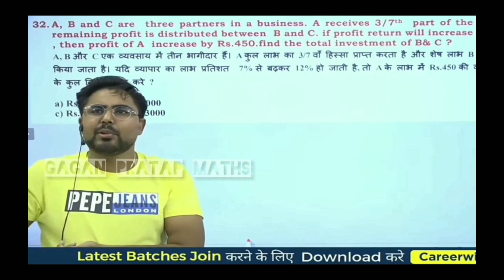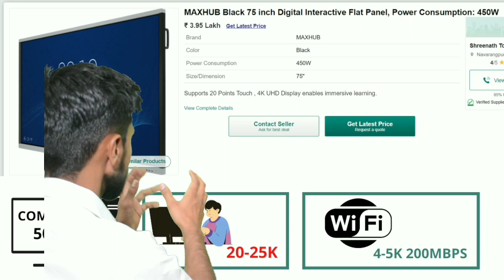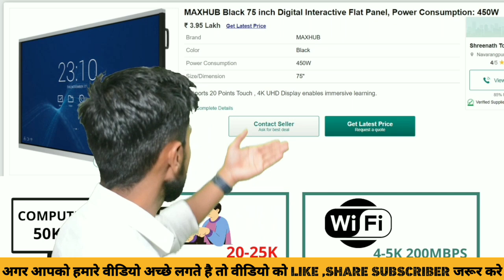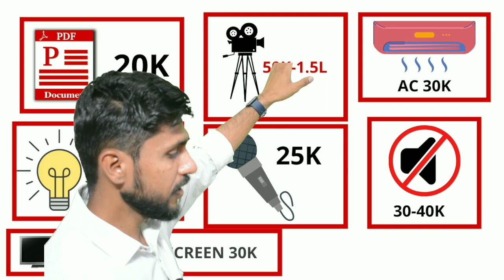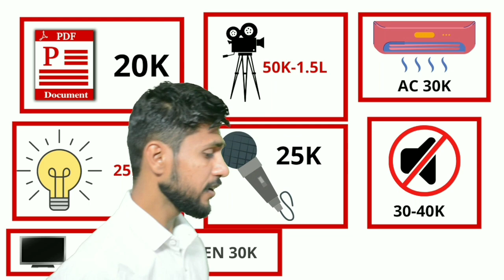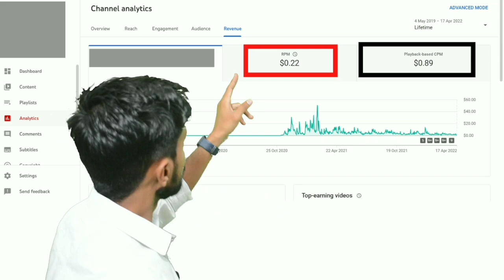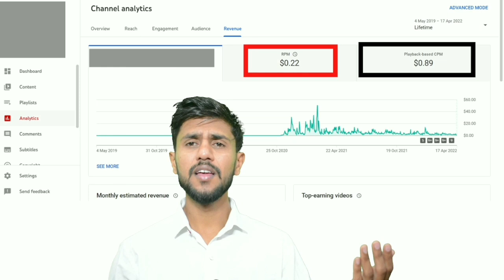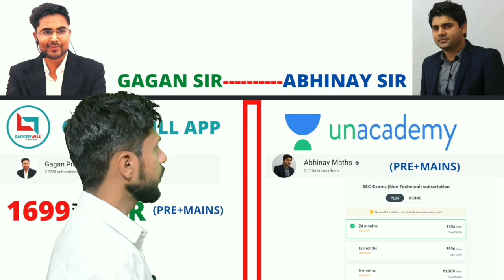Gagan Sir V/S Abhinay Maths||Free Education Fraud||Abhinay Sharma Rost||Pankaj Kumar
TOP 10 MATHS TEACHER VIDEO LINK

TOP 10 REASONING TEACHER VIDEO LINK

TOP 10 ENGLISH TEACHER VIDEO LINK

TOP 10 G.S TEACHER VIDEO LINK

TOP 10 SCIENCE TEACHER VIDEO LINK

SSC AND IB ANALYSIS BANNED